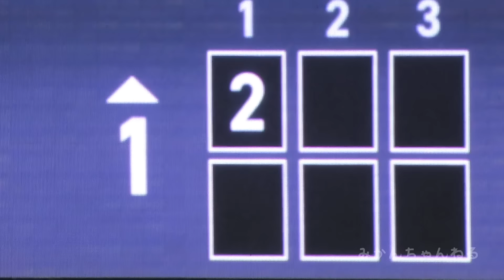最高‼️フリーマン4試合連続WS6試合連続弾の新記録で大興奮のダグアウトが面白い🤣 【現地映像】ワールドシリーズ10/29vsヤンキース第4戦ShoheiOhtani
ワールドシリーズ第4戦ドジャースvsヤンキースでフレディー・フリーマン選手が4試合連続！ワールドシリーズ6試合連続ホームランというMLB新記録を打ち立てました😆凄すぎる‼️